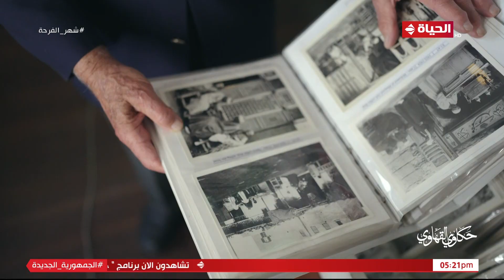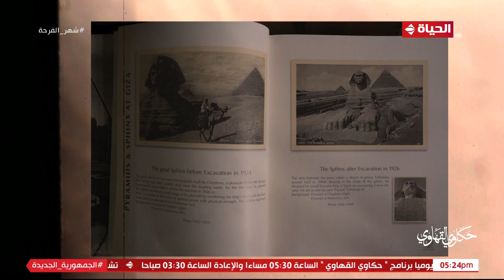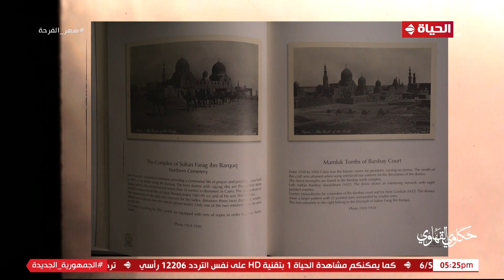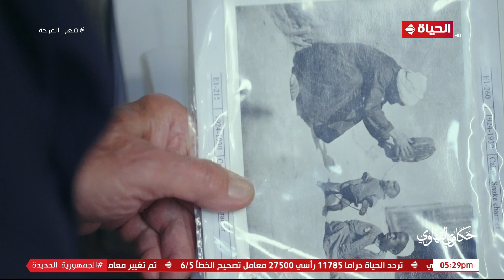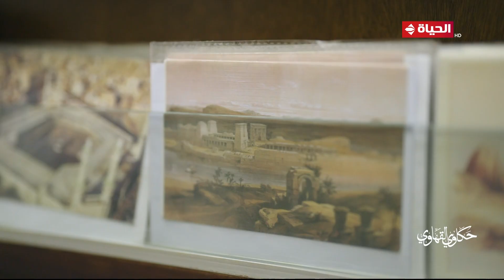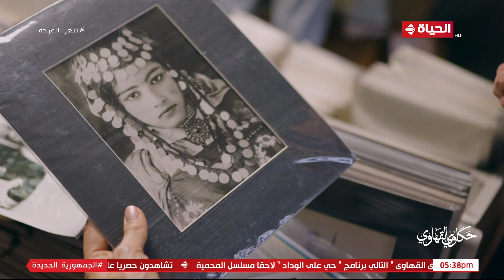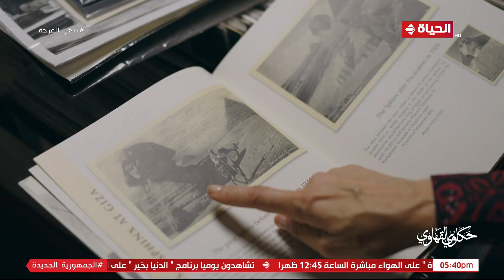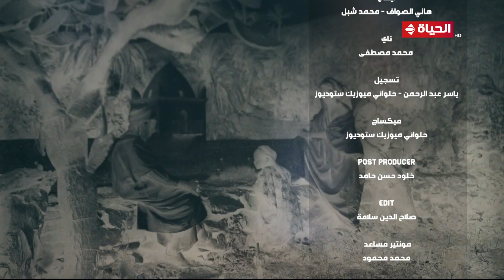حكاوي القهاوي | مع رشا جمال | 18 رمضان 2023 - الحلقة الكاملة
"""""""حكاوي القهاوي"""" تقدمه الاعلامية رشا جمال حيث تجوب الشوارع لتوثيق قصص وحكايات المصريين، ومد يد العون إلى البسطاء والبحث عن حلول لمشكلاتهم، يعرض يومي الخميس والجمعة الساعة 11 مساء.